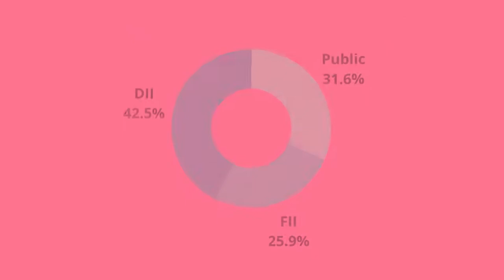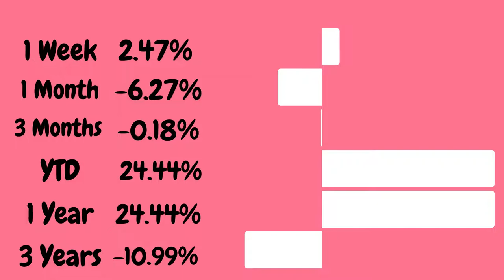Stock Analysis Of The Federal Bank Ltd.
Fundamentals of the stock.
Stock Market
The Federal Bank Ltd.
Stock Analysis
Fundamental Analysis
Small Cap
Small Cap Companies
Profit Companies
Net Profit
Bull Market
Bear Market
Private Banks